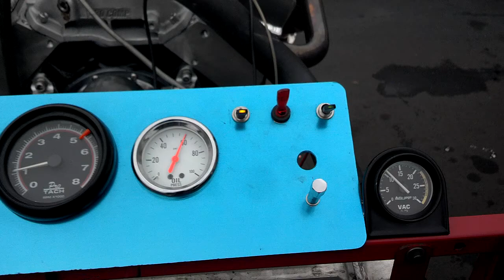Rothell 383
383 stage 2.0 for Rothell on test stand